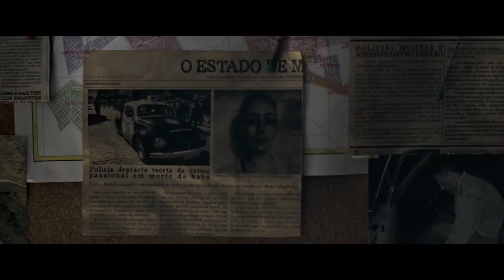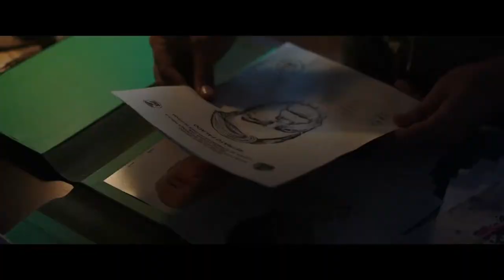Resenha Crítica | LOOP, uma boa surpresa da ficção científica brasileira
Com uma carreira na publicidade e de curtametragista, Bruno Bini faz estreia promissora na direção de ficção em longa-metragem a partir de um investimento criativo na ficção científica, gênero pouco explorado no cinema brasileiro.

Sinopse: após a morte de sua namorada, Daniel, um estudante de Física fica obcecado com a ideia de voltar no tempo para evitar uma tragédia. Ele se deixa consumir pela sua própria obsessão até que após anos de isolamento, ele encontra a solução. Daniel então vira as costas para o seu futuro e volta ao passado. Mas não é mais o mesmo homem.